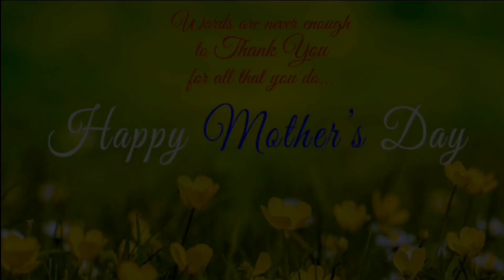Vlog04 tribute to our mother's of Operating Room Riverside Hospital